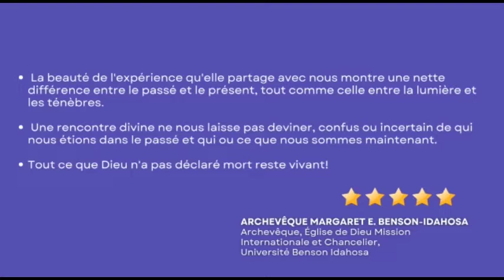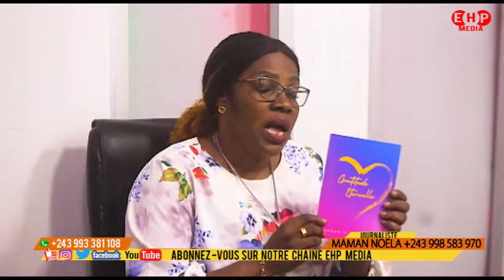LIBALA EZA LISEKI TE!!PARRAIN BAZUAKA YE NA LOYENGE TE KEBA LANDA MESSAGE YA MM NOELLA